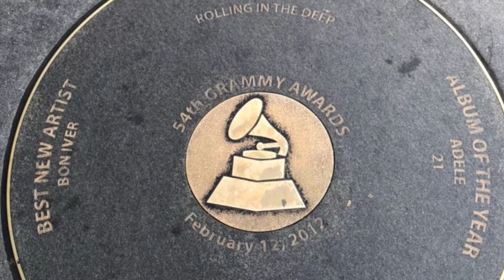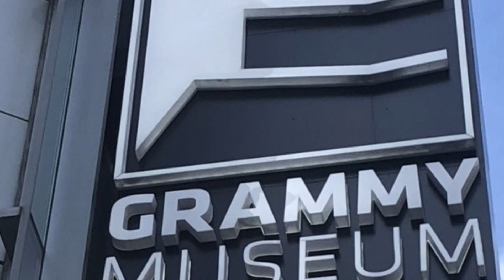Bob touring The Grammy Museum